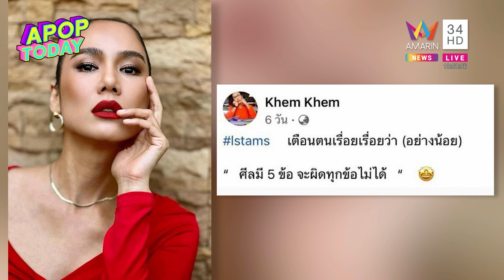“เข็ม ลภัสรดา” ปัดโพสต์ศีล 5 ไม่ได้ว่าใคร | Apop Today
นักแสดงสาว “เข็ม ลภัสรดา” ที่ก่อนหน้านี้ เคยออกมาเปิดใจ ถึงเรื่องราวที่เพื่อนสาวของตนเอง เป็นมือที่ 3 ของ “หนิง-จิน” จนทำให้ในตอนนี้ ต้องยุติความสัมพันธ์สามีภรรยา แต่ยังคง สถานะ พ่อแม่ของลูกสาว อย่างณิริน เพียงเท่านั้น  พร้อมทั้งก่อนหน้านี้ นักแสดงสาวยังโพสต์คำคมเกี่ยวกับข้อความมิตรแท้และศีล 5 ข้ออีกด้วย ยิ่งทำให้ชาวโซเชียลตั้งคำถามว่า ที่โพสต์ต้องการสื่อถึงสาวมือที่ 3 หรือไม่